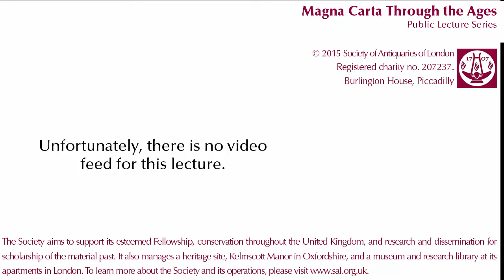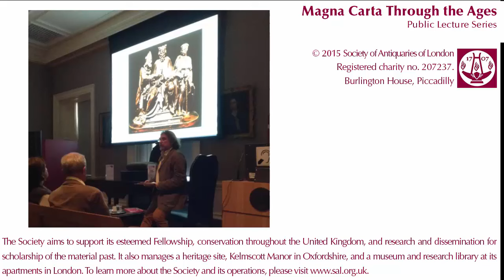16 June 2015: Magna Carta Lecture, Justin Champion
16 June 2015. Magna Carta Through the Ages, public lecture series. 'Magna Carta in the 17th Century'. Lecture by Justin Champion, BA, MA, PhD (Cantab), FRHistS, FRSA, President of Historical Association, Director of Magna Carta 2015 Legacy, Professor of History (Royal Holloway College).

This lecture was part of a six-lecture series and 10-week exhibition, 'Magna Carta Through the Ages', celebrating the 800th Anniversary of the Sealing of Magna Carta. It was made possible through the generous support of the Heritage Lottery Fund, Bank of American Merrill Lynch, The Headley Trust, the Ruddock Foundation for the Arts and the Magna Carta 800th Anniversary Committee.